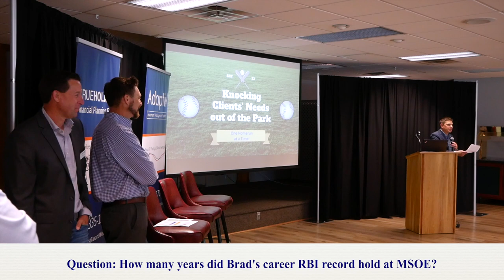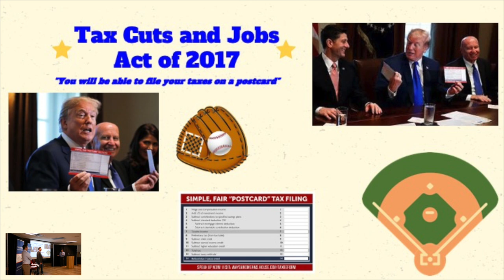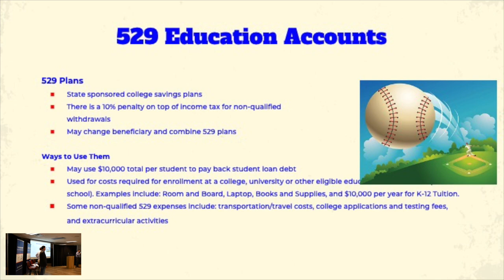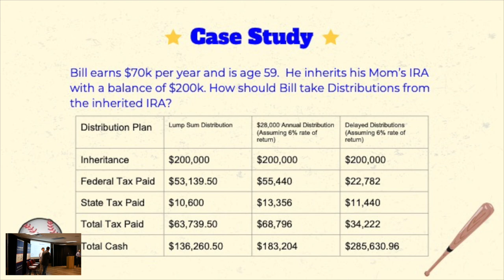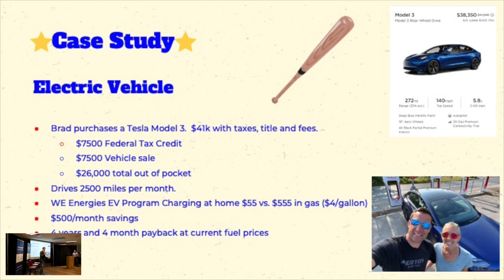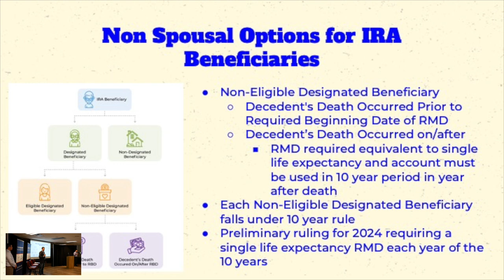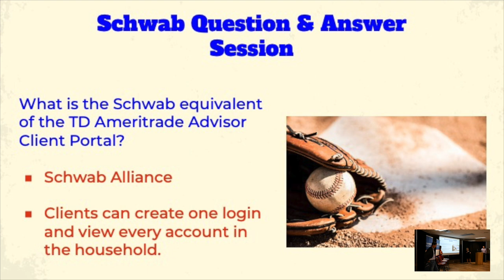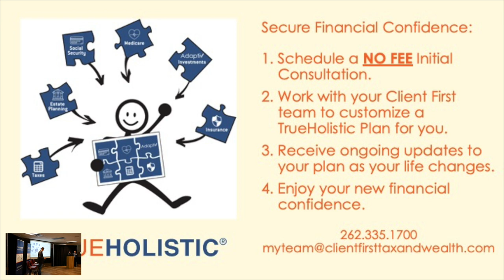TrueHolistic® Financial Planning : Knocking Client's Needs Out of the Park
The TrueHolistic® Financial Planning Team provides insight into how to respond to recent financial events.

The team will address the following topics;

Tax Cuts and Jobs Act of 2017, to understand the current and future tax impacts
Secure Act 2.0, with respect to raising the starting age of RMDs, using 529s to pay student loans, expanded IRA contribution options, 10 year rule for inherited IRAs and more
The Inflation Reduction Act, which offers tax credits for clean energy, electric vehicles, lower cost for prescriptions for seniors and more
Secure Act 2.0, with respect to RMDs, 529s to Roth IRA conversions, larger contribution limits to retirement accounts, expanded charitable options for QCDs and more
Schwab Merger Updates, to understand the changes and what to expect now that the TD Ameritrade to Charles Schwab merger is complete

This Presentation is part of our FREE Education Series.

We help people secure the financial confidence they deserve.

This presentation is for informational and educational purposes only and should not be used to make investment decisions. All images are for illustrative purposes only. Client First Investment Management, LLC is a registered investment adviser with the SEC.